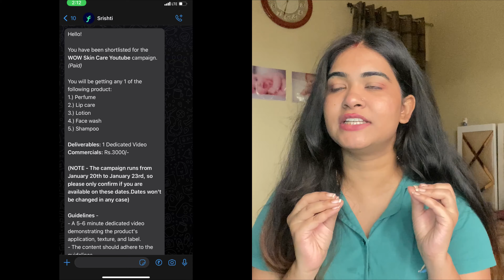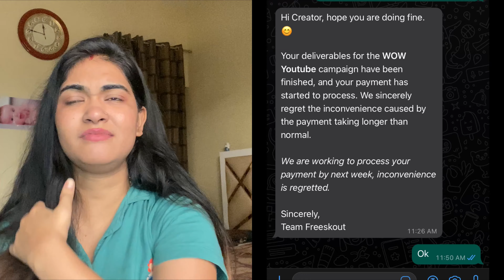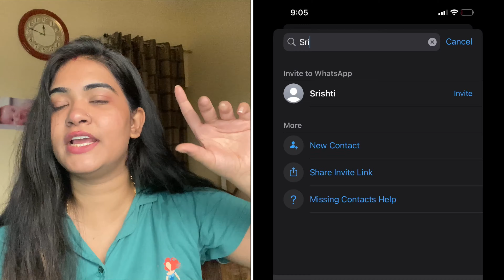Scam in collaboration | How to be aware of FAKE Brand Collaborations ⚠️| Creator/Influencers BEWARE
How to be aware of FAKE Brand Collaborations I Instagram Collab Scam A | Creator/Influencers
BEWARE

Hello,
Today's video is How to be aware of FAKE Brand
Collaborations | Instagram Collab Scam A | Creator/ Influencers BEWARE

If you like this How to be aware of FAKE Brand

Cyber Crime Helpline Number 1930